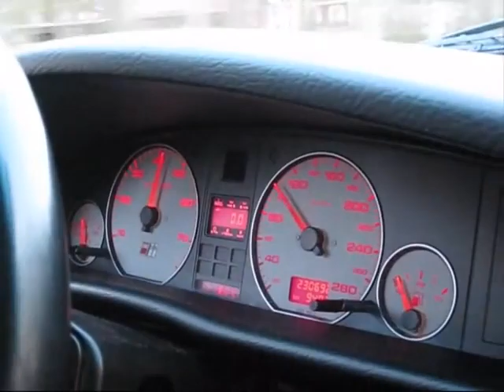Audi S6 C4 V8 sound with straight pipes